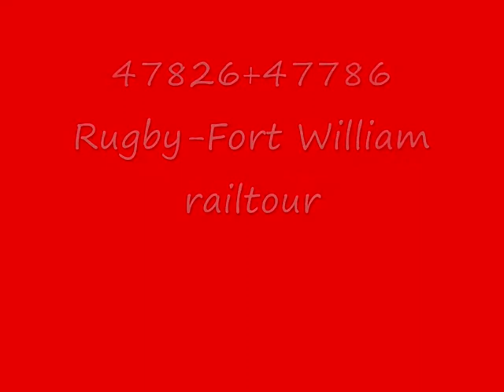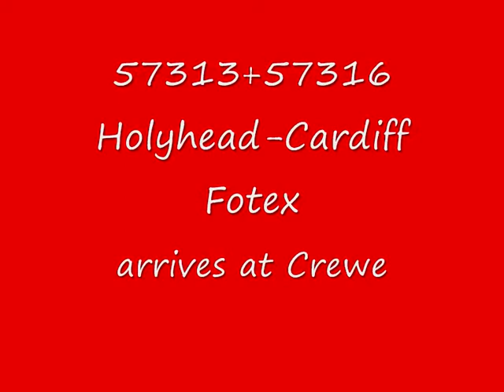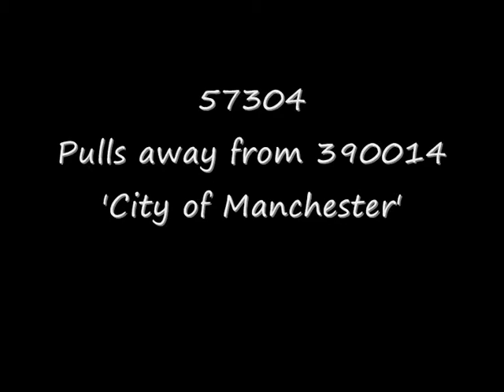17-3-12 Video's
here some video footage from my little trip out to Crewe.